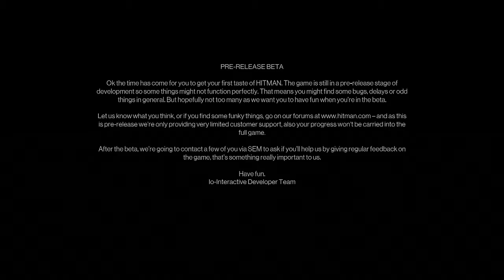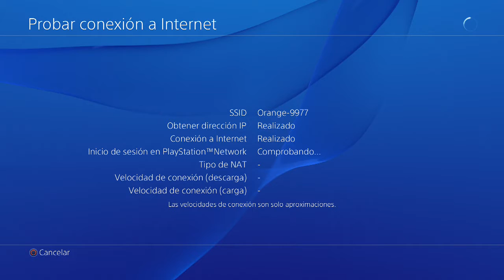BETA DE HITMAN PARA PS4 DEMOPSTRACION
MAS NOTICIAS DE VIDEOJUEGOS EN EL CANAL